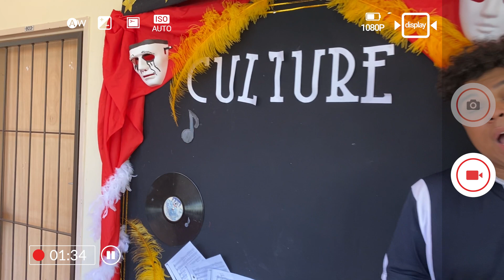Parel Vallei Virtual Open Day 2021 | Why We Chose PV - Hidden Video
HOP ON THE TUNGU EXPRESS